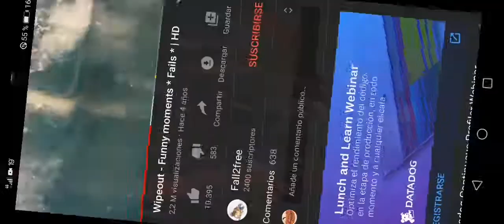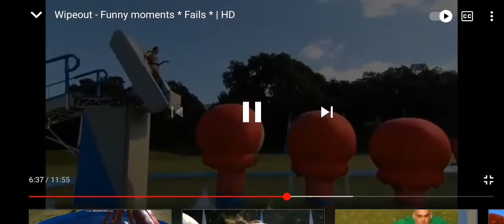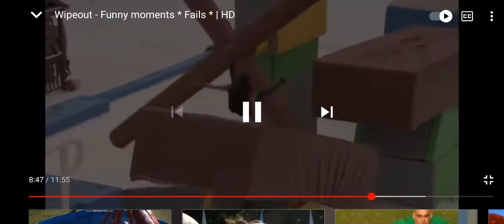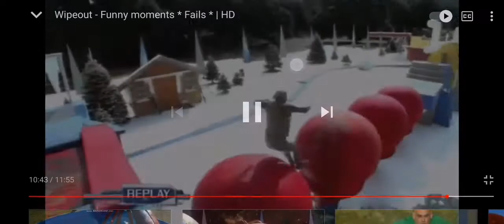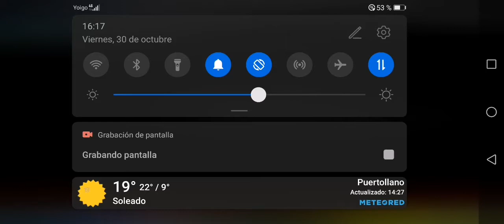VIDEO DE RISA DE WIPEOUT RECOMENDABLE VER HASTA EL FINAL 1.000.000 IMPOSIBLE NO REIR